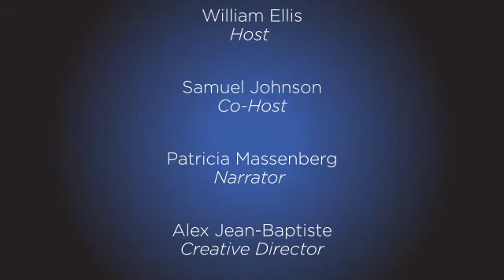BPS Interview with CAPT. Kara King of Alaska Native Medical Center (ANMC)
BPS Interview with CAPT. Kara King of Alaska Native Medical Center (ANMC), the 2020 recipient of the BPS Warren E. Weaver/Richard P. Penna Award (Organization Category)

0:00 Introduction
3:36 Services Provided by the Pharmacy Department at Alaska Native Medical Center (ANMC)
6:57 How many pharmacists does your Department of Pharmacy have on staff?
7:13 What percentage of your pharmacists are BPS Board-Certified?
8:00 What role does BPS Board Certification play in the professional development of the pharmacy staff at ANMC?
9:01 What impact does BPS Board Certification have in advancing patient care?
11:17 What words of advice or message would you have for other pharmacy organizations looking to develop a team-based approach to healthcare?

To learn more about the Board of Pharmacy Specialties, please visit the BPS